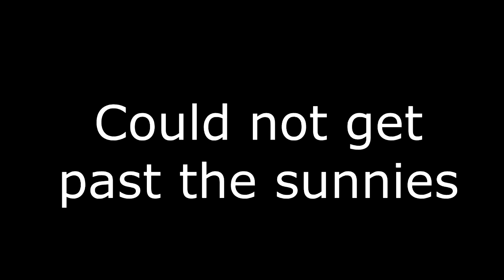Golf Course Trout Fishing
Fishing a local golf course river for stocked rainbow trout. The trout are stocked in a lake nearby and swim their way up the connecting river into the golf course. Hopefully i'll be able to put out some saltwater content soon including some striper fishing.
Rod/Reel: Shimano Compre 6'0 ML w/ Diawa Sweepfire 1000
Lure: Earthworms with size 10 hook
Camera: GoPro Hero 4 silver (chesty), Samsung galaxy s7 edge